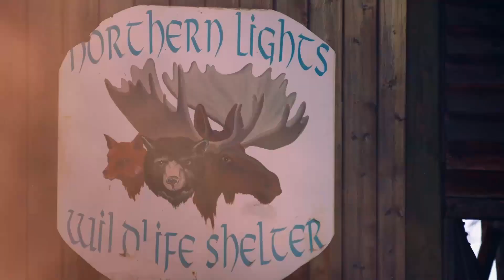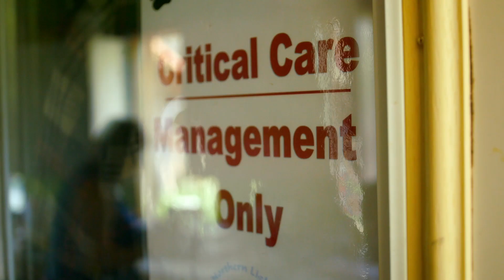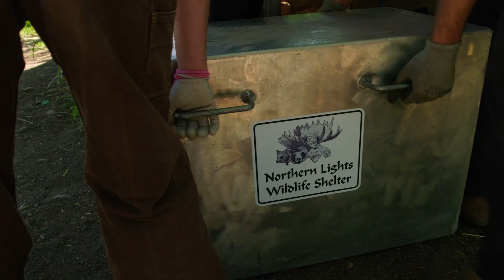Cub Trauma | Wilde Bear Rescue S01E04 | Go Wild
Angelika is preparing to move the cubs into a bigger cage when two new traumatized black bears arrive. One is showing signs of extreme stress while the other just curls up in the corner of his pen. Angelika must figure out how to help them both.